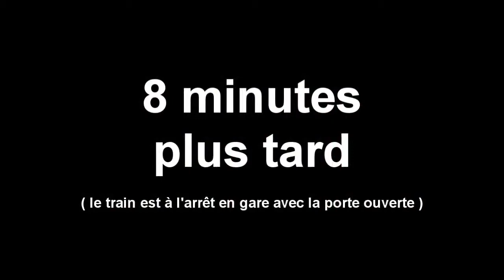Le Zap de Spi0n n°95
Another collection of interesting and funny videos, pleasant view ;-)